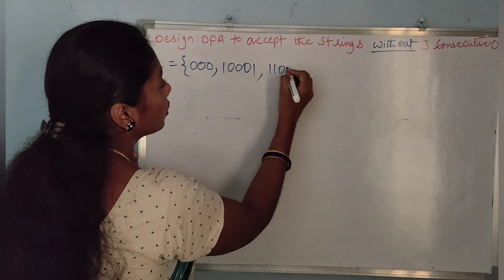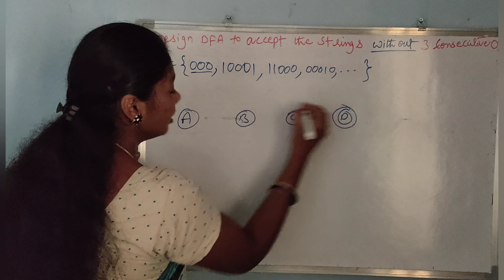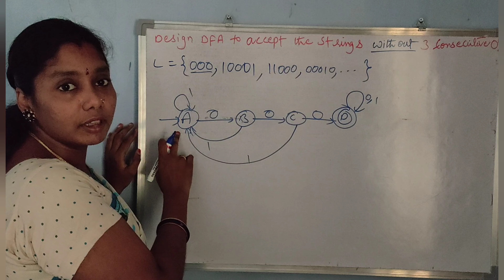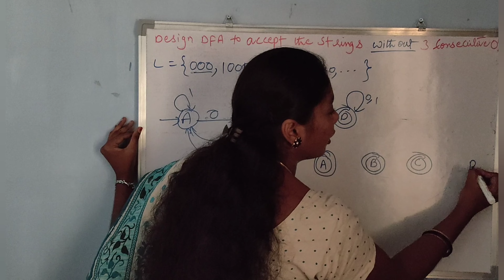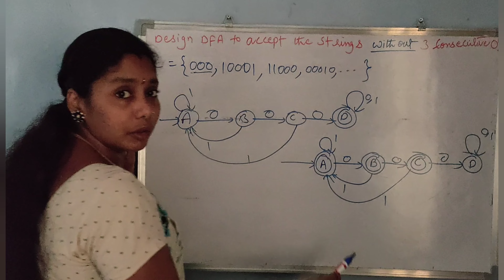Lecture-19 DFA for strings with out three consecutive zeros in Telugu | Neelis Galaxy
This video designs DFA for the strings with out three consecutive zeros
Technical lectures by Dr. Nerella Sameera